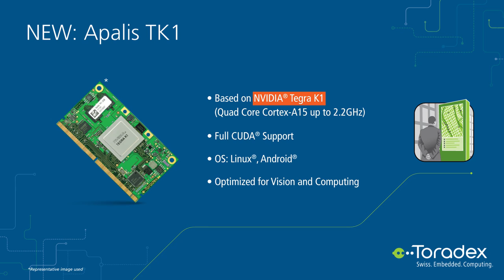Toradex - NVIDIA Tegra K1 System on Module - Apalis TK1 @ EW 2016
At Embedded World 2016, Toradex presented the new member of its Apalis System on Module (SOM) family, the Apalis TK1. Being a small form-factor SOM based on the powerful NVIDIA® Tegra K1 SoC, makes it ideal for building high-end embedded products which needs advanced performance or supreme graphics, along with high-speed connectivity interfaces.